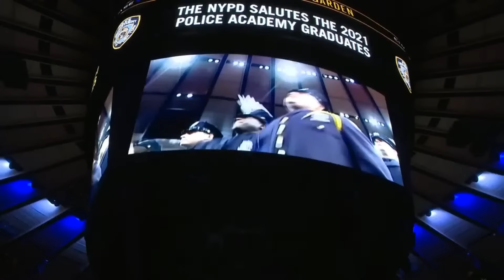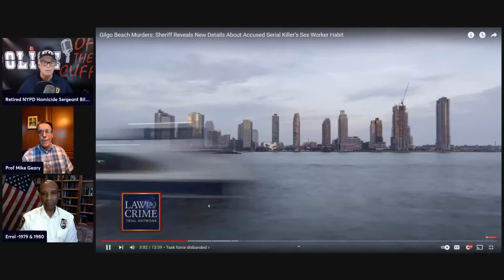Rex Heuermann in jail, his routine, interactions, visitors, Sheriff Toulon.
Suffolk County Sheriff Errol Toulon sits down for an interview with the Police off the Cuff/Real Crime Stories podcast. An inside look at the investigation from the Suffolk County corrections perspective. How is Rex Heuermann in jail, his habits, his routine, his visitors, his mental state of mind?

SUPPORT POC
Contribute to Police off the Cuff